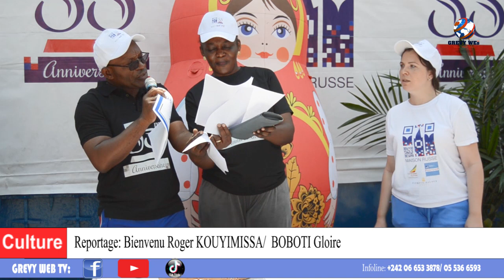Marche culturelle, 3 ème étage de la célébration 55 ans Maison Russe